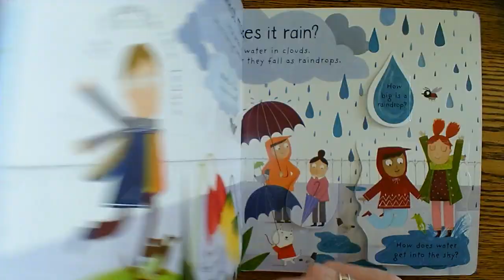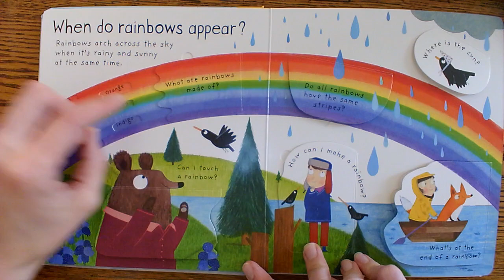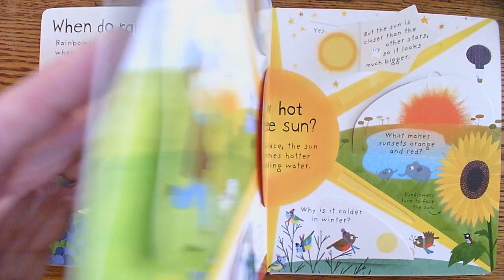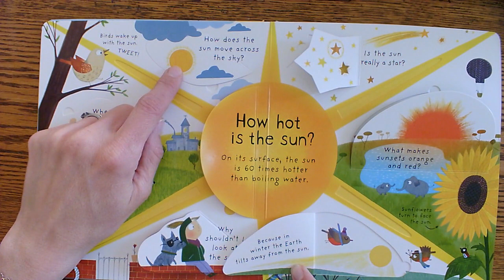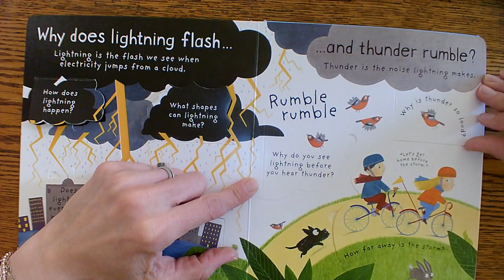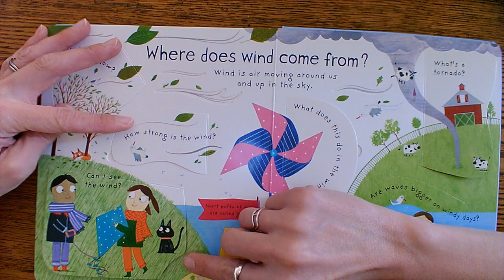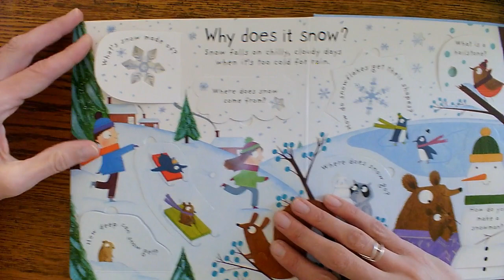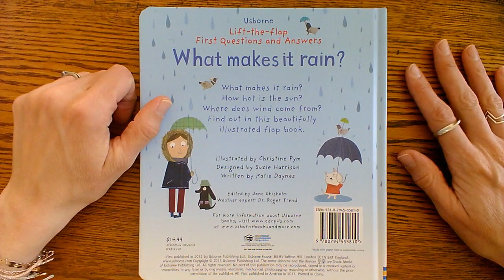Read Aloud: What Makes It Rain?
Mrs. Dow reads you a book about weather and rain. Enjoy!